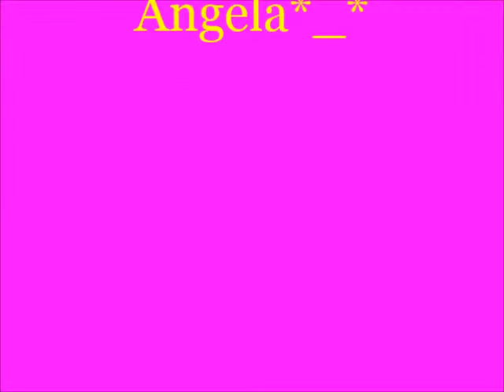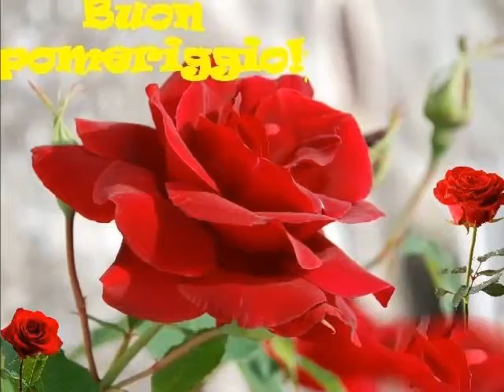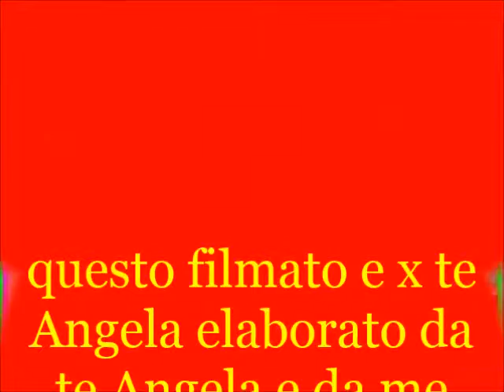bellissimo filmato x te Angela kisssssssssssssssss t.v.b....